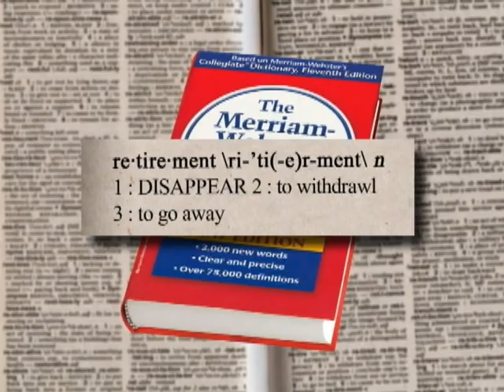The Four Faces of Retirement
The past 100 years have marked the greatest age wave in history. In fact, today,
seniors are living an average of 30 years longer than they were a century ago. This
dramatic increase in longevity correlates directly with an increase in the number of
years one can expect to spend in retirement.
According to a recent study by AIG SunAmerica & Harris Interactive entitled The
Re-Visioning of Retirement™, four distinct faces exist among todays retirees. This
study clearly demonstrates that the planning of today greatly influences the retirement
lifestyle of tomorrow.